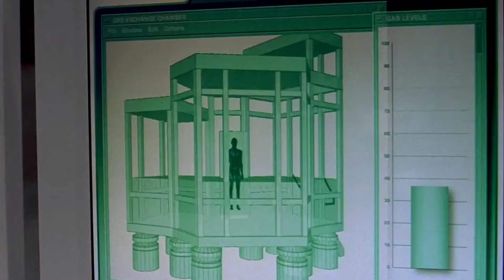Road To No Way Home || Spider-Man 1 || Tobey Maguire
In this video we’ll walk you through:
Spider-Man
No Way Home
Tobey Maguire
Andrew Garfield
Tom Holland
Spiderverse
Multiverse

Our channel is about Movies And Series. We cover lots of cool stuff such as Youtube Shorts for your favorite movies and series and Edited Videos